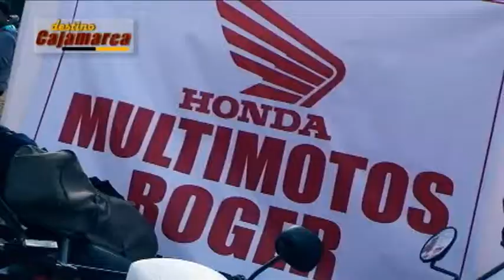Motocross - 4ta fecha Nacional - Cajamarca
Categorías Open Noveles, Open Masters, 85cc y MX2 Promocional.